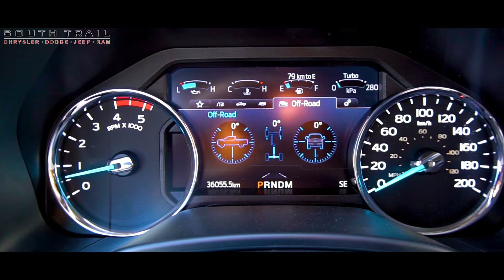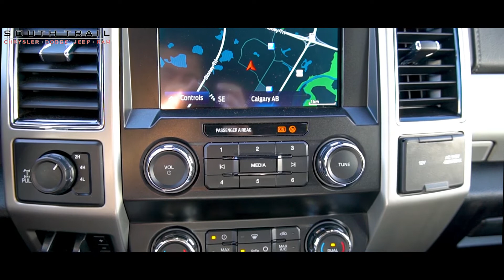2020 Ford F250 - C770963A - South Trail Chrysler - Calgary AB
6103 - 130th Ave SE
Calgary, AB, T2Z 5E1